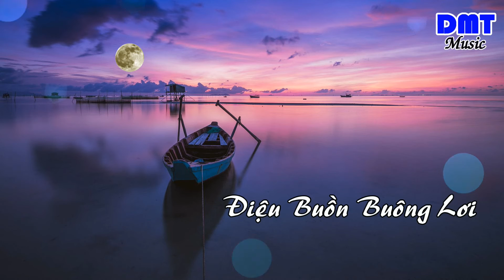ĐIỆU BUỒN BUÔNG LƠI. Sáng tác Đặng Minh Ty. Ca sỹ: Như Thanh.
Bolero. G - sol trưởng